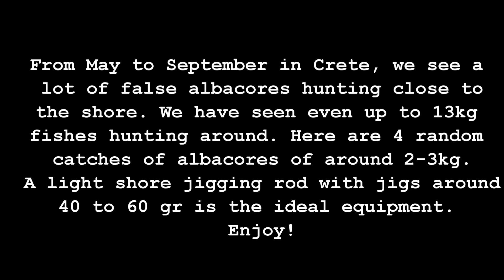Shore jigging for tunnies (False Albacore- all live strikes)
Οι λεγόμενες Ντάσκες ή καρβούνια, από τον Μάιο μέχρι το Σεπτέμβρη βρίσκονται σε αφθονία, περιπολούν κοντά στη στεριά σε κοφτά κομμάτια για να αναζητήσουν τη λεία τους. Δε χρειάζεται βαρύ εξοπλισμό, ένα σετ Light shore jigging κάνει τέλεια τη δουλειά του .Ακόμη και για τις μεγαλύτερες του είδους που έχουμε δει μέχρι 13 κιλά, θα μπορέσετε με μια σχετική δυσκολία να βγείτε νικητής και σίγουρα θα σας δώσει μια αξέχαστη μάχη. Στο βίντεο αυτό θα δείτε 4 ψαράκια 2 με 3 κιλά, τα οποία βγήκαν εύκολα με ελάχιστες εκρήξεις. Αφότου τις πιάσετε, φροντίστε να τις ξεματίσετε επιτόπου, καθάρισμα και ψήσιμο φρέσκια. Είναι πολύ νόστημα ψάρια εφόσον γίνει η όλη διαδικασία άμεσα, αν μπει στη κατάψυξη με το αίμα του για να φαγωθεί μελλοντικά, δεν αξίζει, καλιά να την αφήσετε πίσω μπας και ζήσει.